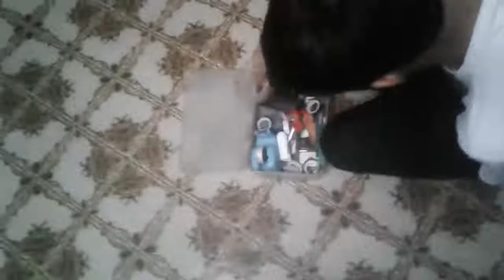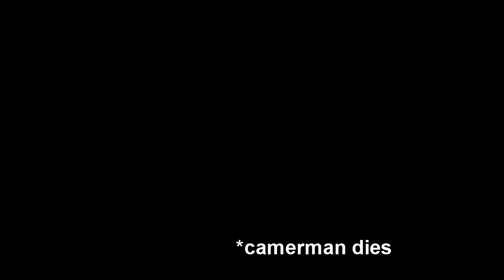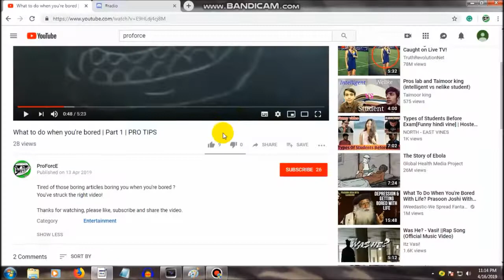What to do when you're bored | Part 2 | PRO TIPS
Part 2!